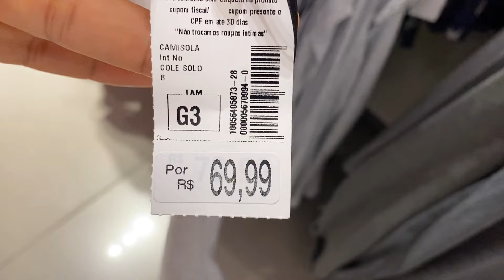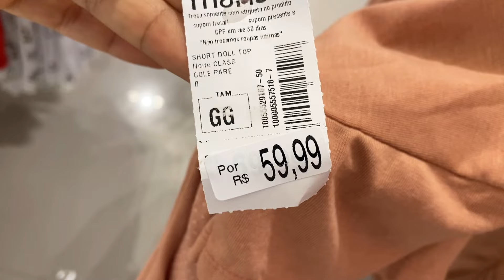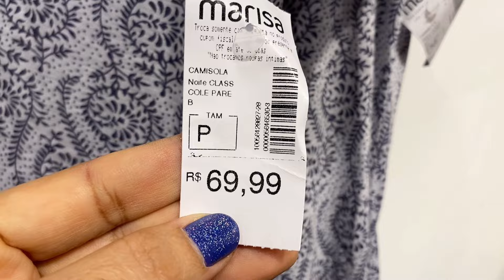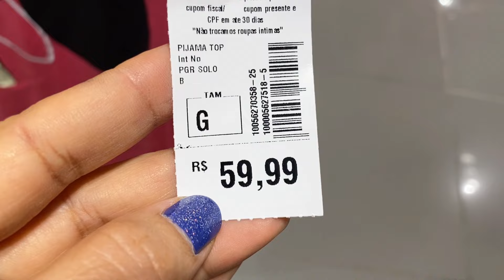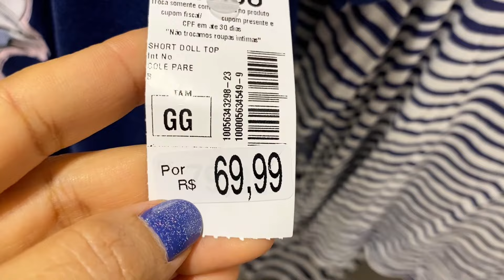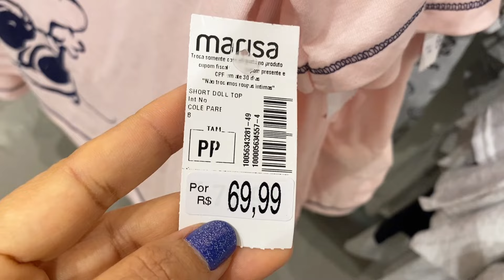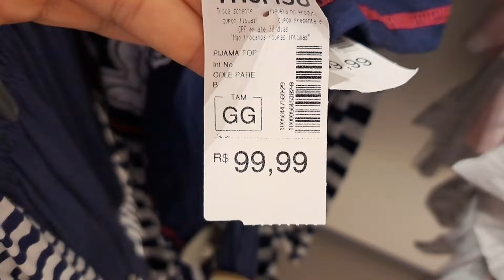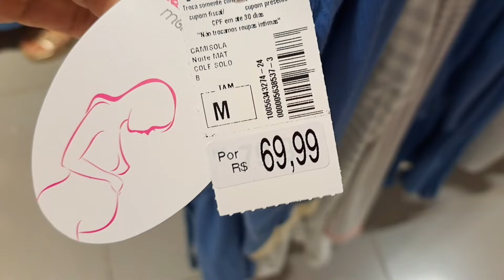TOUR NA MARISA PELAS CAMISOLAS E PIJAMAS